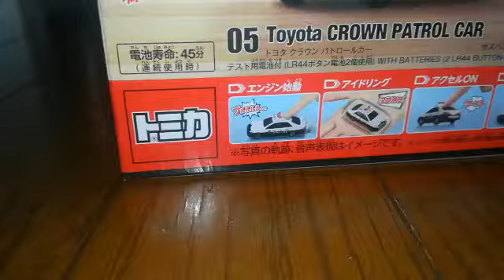【4Ｄトミカｷﾀ━(ﾟ∀ﾟ)━!】トミカクラウンパトロールカー4Ｄ版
ｷﾀ━(ﾟ∀ﾟ)━!